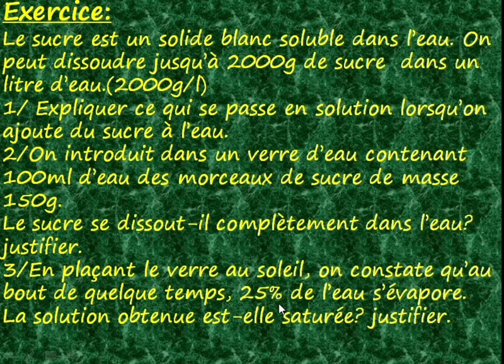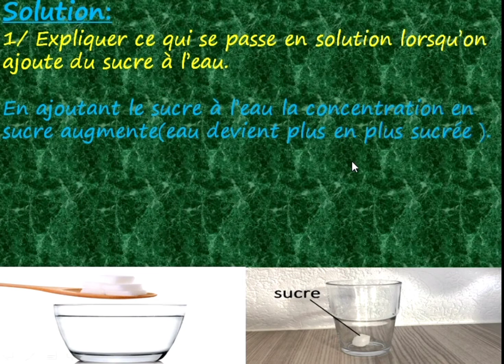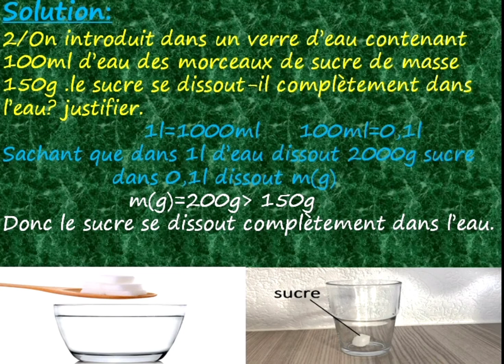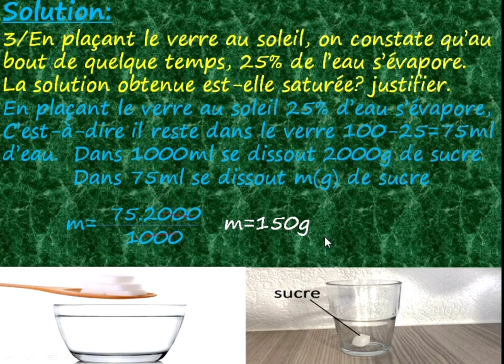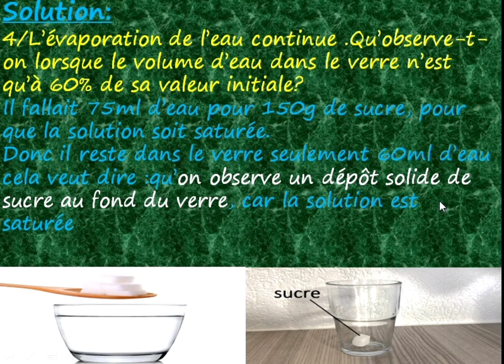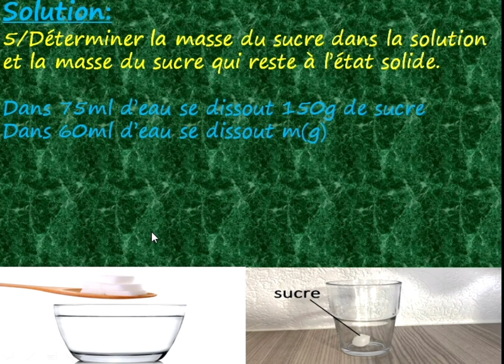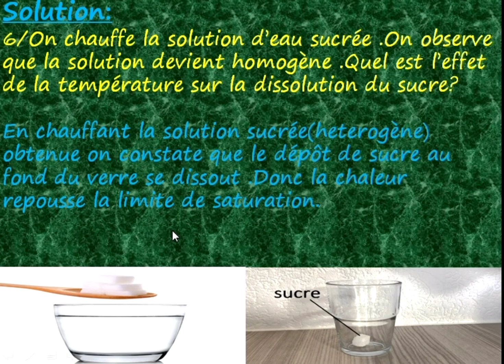Concentration massique -Dissolution(Chimie)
Avec cette vidéo, dissolution et concentration massique n'auront plus de secret pour vous.
On parle également de concentration en masse.